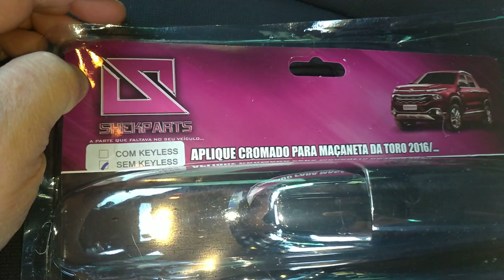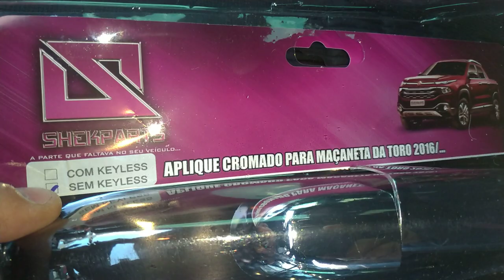Fiat Toro - instalação de Maçaneta Cromada 🥰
Falai seus Er Toros. Hoje mais uma dica no canal . Abraço